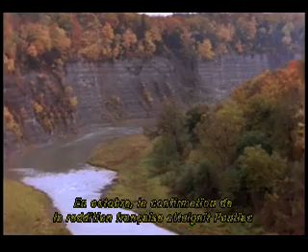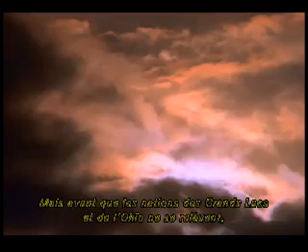Seven Years' War and Pontiac